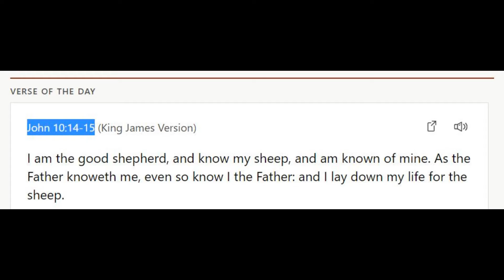Verse of the Day - December 6th, 2021 - John 10:14-15 (KJV)